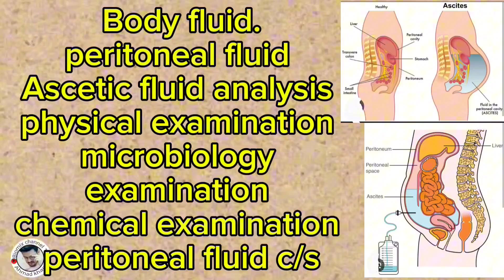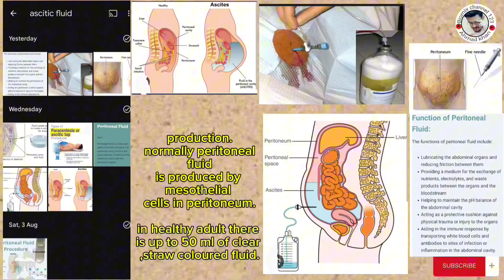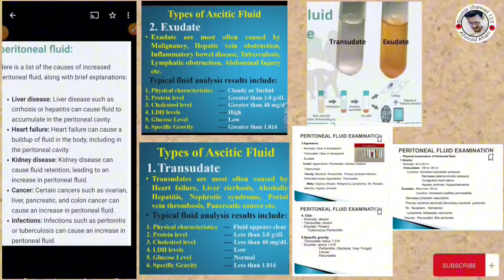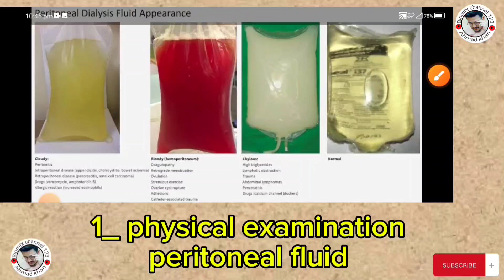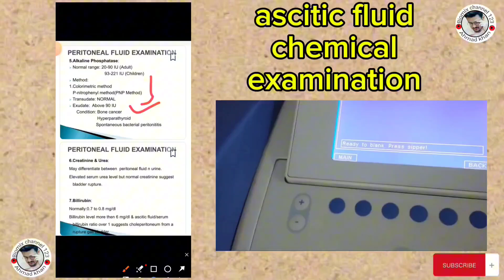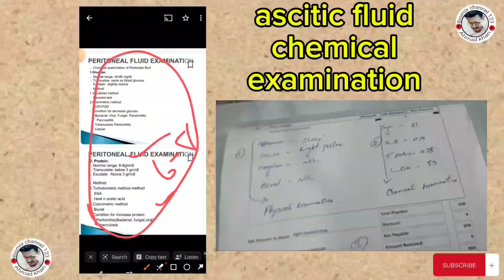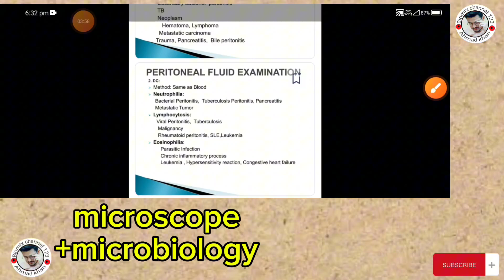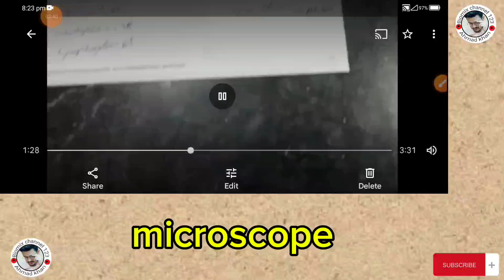Ascitic fluid / peritoneal fluid/chemical examination physical or microscope microbiology in pastho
Body fluid/ ascitic fluid/ peritoneal fluid
Physical examination/ microscope examination
Microbiology examination/ chemical culture sensitivity/ abdominal cavity
Lubricant lubricating liquid/ abdominal fluid analysis information water peritoneum
Reduce friction function of ascitic fluid
Normally peritoneal fluid is produced by mesothelial cells in peritoneum.
Peritonitis/ chylous/ hemoperitoneum/ cloudy
/ Paracentesis/ colour ascitic fluid
Ascitic fluid Dr test
Liver disease/ heart failure/ kidney disease/ cancer infection/ inflammatory/ abdominal trauma/ malnutrition or protein deficiency
Hypothyroidism/ transudate exudates